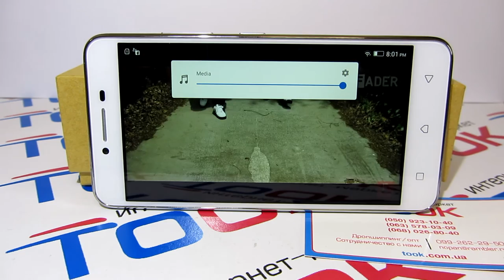Обзор Lenovo Lemon 3 - лучшее музыкальное решение!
Lenovo Music Lemon - лучшее мультимедийное решение, которое когда-либо встречалось нам! Телефон с 8-ядерным процессором, 2 гигабайтами оперативной памяти имеет и 2 стерео динамика, качество звучания которых нельзя передать словами!